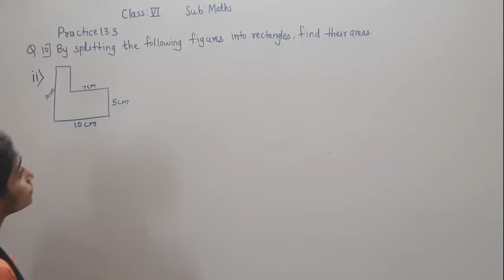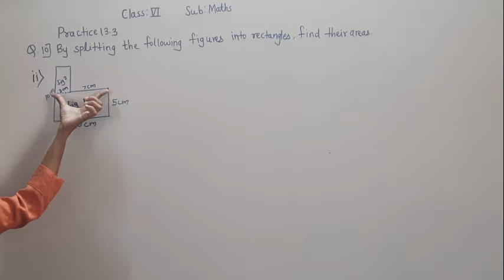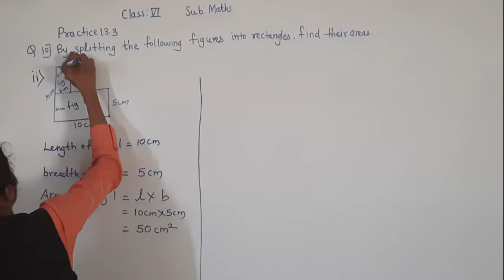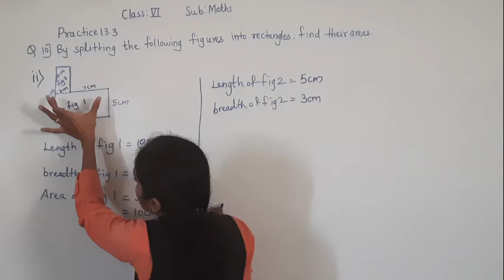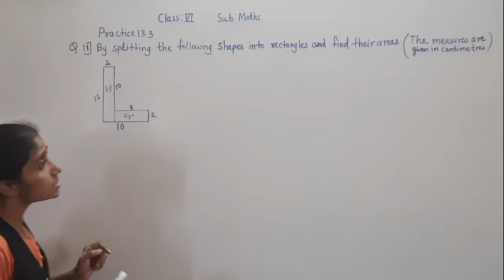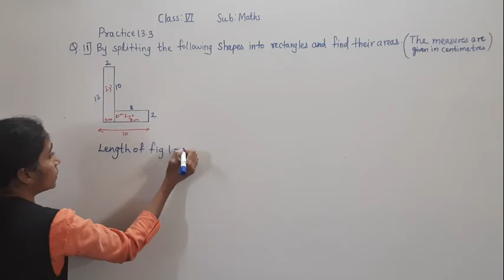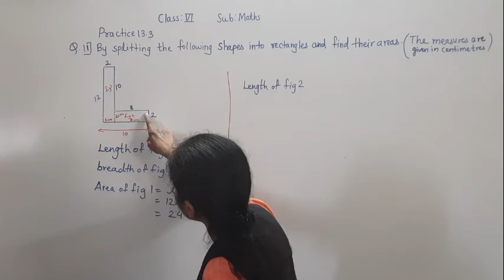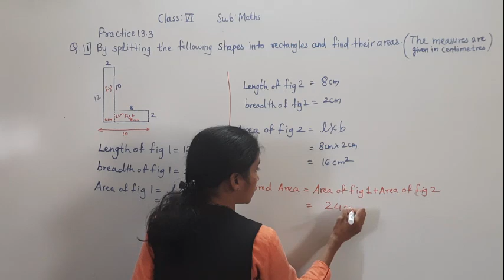VI MATHS PRACTICE 13. 3 PART 2